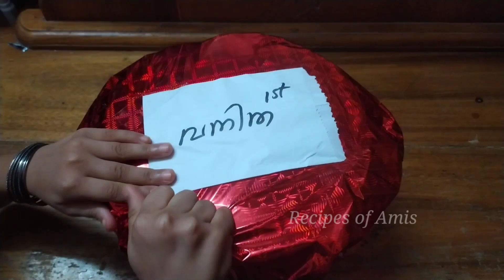നമ്മുടെ നബിദിനാഘോഷം| സ്നേഹത്തിന്റെയും സമാധാനത്തിന്റെയും ഒരു നബിദിനം കൂടി കടന്നു പോയി |Nabidinam vlog